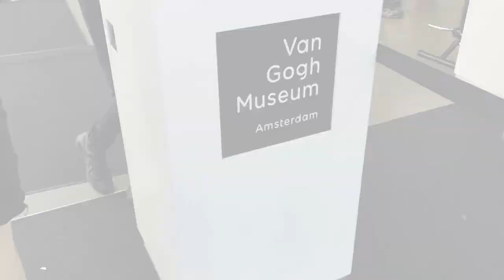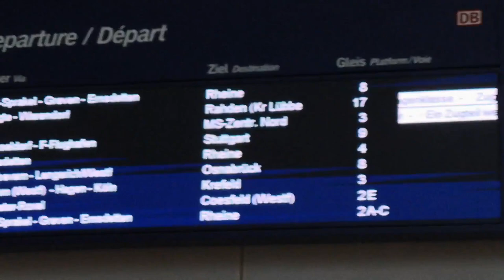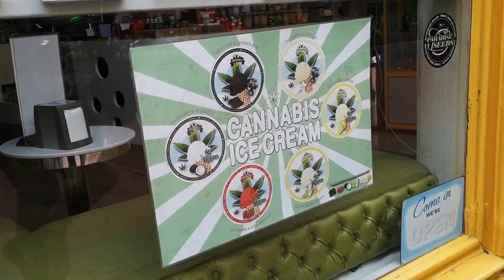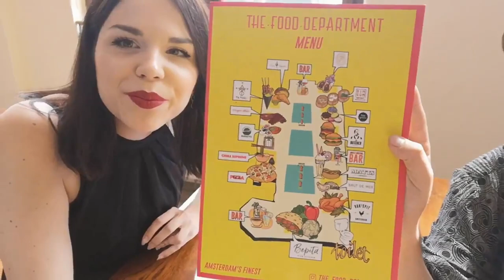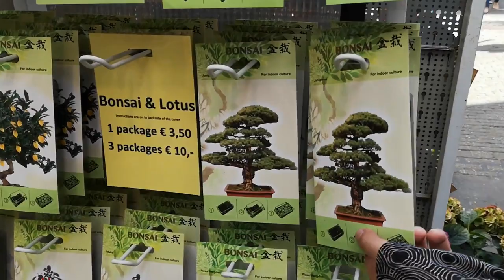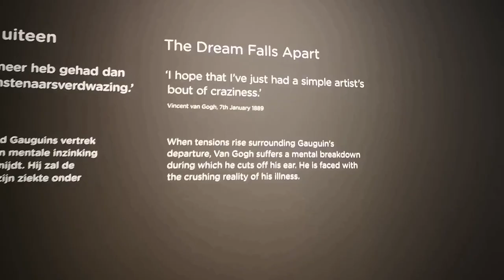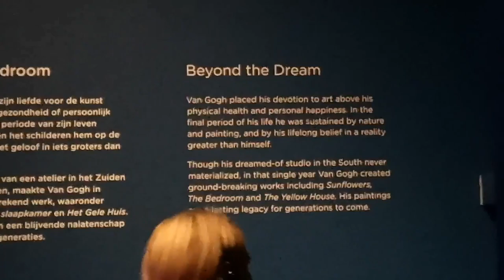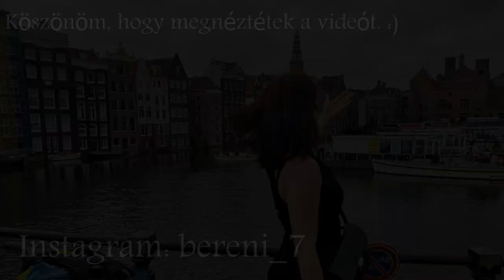Amszterdam vlog | Séta Van Gogh-hoz. *látnivalók*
Münsterből átmentünk 2 napra Amszterdamba és alaposan körülnéztünk... Imádtuk!

Track: Big City Life
Artists: mattafix (leex remix)

Genre: Tropical House